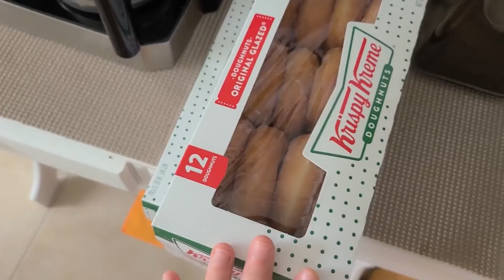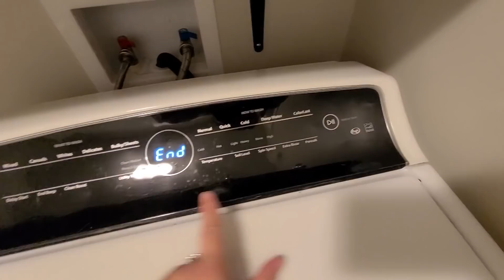Vlog - BATENDO PAPO ARRUMANDO A CASA E RECEITINHA 😁🇺🇸NOSSA VIDA NA AMÉRICA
Olá meu amores, tudo bem com vocês?!
No vídeo de hoje mostro como faço o recheio do meus pasteis e como faço alguns legumes, organizamos a casa que estava uma bagunça!

Venha conferir!

Beijos 💖